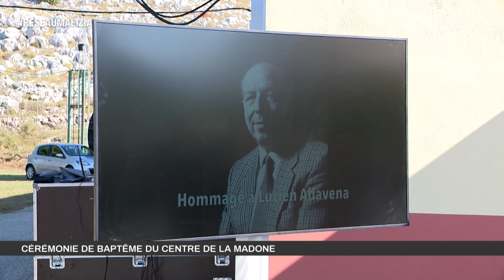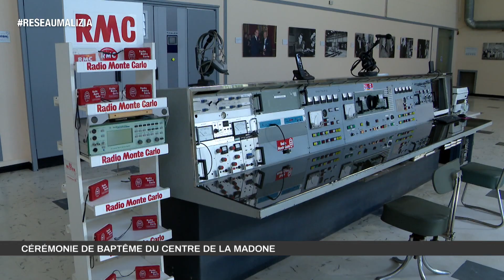Radio : Inauguration du Site Lucien Allavena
Ici Radio Monte-Carlo !

Le centre émétteur de la Madone a été inauguré et baptisé hier en présence de S.A.S. le Prince Albert II, ce en hommage à l'ancien Directeur Technique de RMC, Lucien Allavena, décédé en 2018.

Un reportage de Fabien Bonilla à découvrir ou redécouvrir !